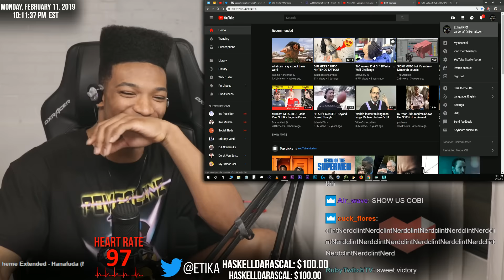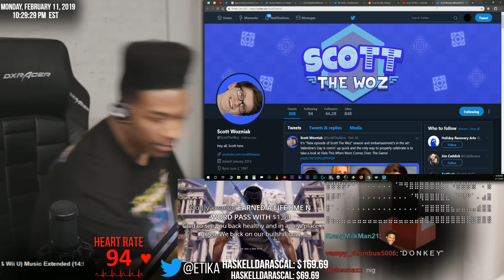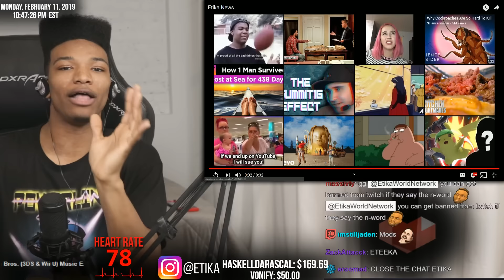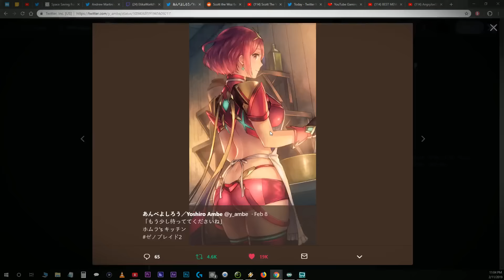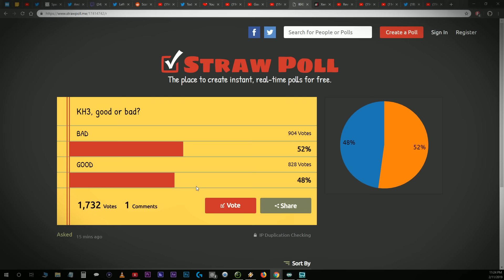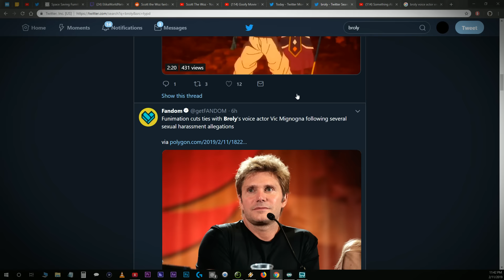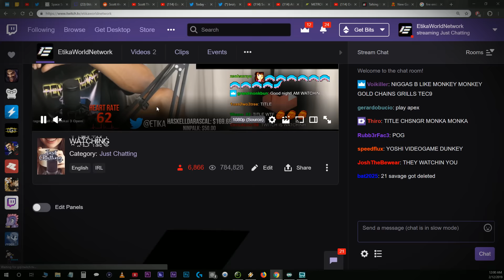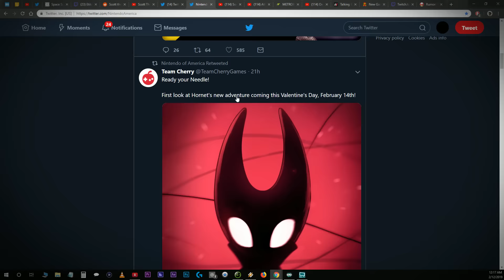[ARCHIVE] NTN (Part 1)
Archive of "NTN" streamed on Twitch, February 11th, 2019.

(Pls giv me clout token, ty)

[News]
PogChamp!
Apex is fun.